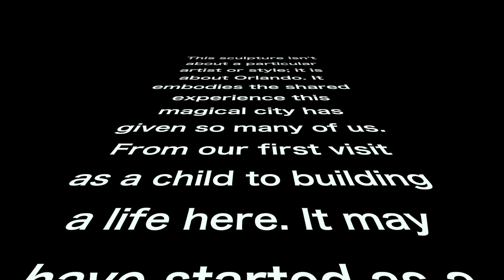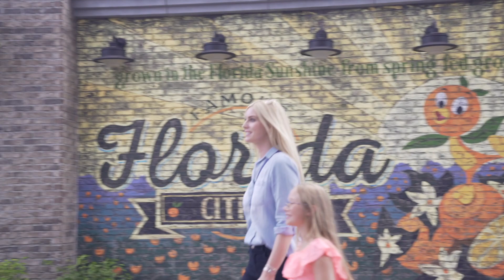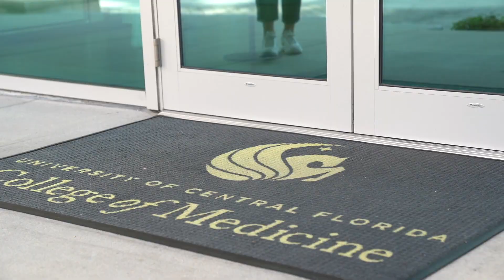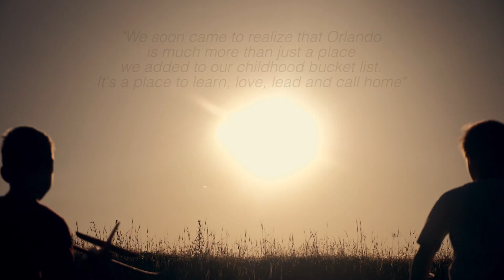"My Orlando Experience"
Orlando International Airport Terminal C
Iconic Public Art Design Competition